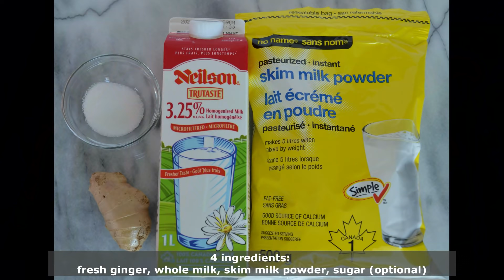Ginger Milk Curd (thick milk curd version)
Recipe:

Ingredients ( 4 ingredients) :
The four ingredients: fresh ginger 60 grams. 3/4 cup of 3.25% whole milk, sugar (optional) 1-2 tablespoons, 2 tablespoons of skim milk powder.

Note: sugar is optional; you can skip the sugar if you would like to do so. Sugar has no effect on the formation of ginger milk curd.

Procedure:

Step 1: make fresh ginger juice. Grate 60-gram fresh ginger root. Squeeze fresh ginger juice with a small strainer or a small piece of cheesecloth (60-gram raw ginger root yields 2-3 tablespoons full of fresh ginger juice);

Step 2: add the sugar and skim milk powder into the milk, and mix well;

Step 3: Heat the milk mixture to 85℃ ;

Step 4: pour the milk solution directly into the ginger juice. After pouring, let the ginger milk solution stand still for 10-15 minutes or so until its temperature falls to 35℃ or lower (room temperature); Enjoy the delicious ginger milk curd!

The science and mechanism behind the ginger milk curd

The ingredients used in ginger milk curd are simple: ginger, milk, and sugar. Its mechanism is that the ginger protease in ginger reacts with milk protein at the 70℃ and condenses to form a solid/milk curd. The two reactants in this cooking are ginger protease and milk protein.

To be successful,
The reaction of the ginger protease with the milk protein is 70℃.
Normally, the milk is heated to 85℃ and poured into the freshly made ginger juice; as the milk cools, the temperature passes through 70℃. At this temperature, the ginger protease reacts with milk protein and form milk curd.

To be successful, you have to make sure:
1)you have to use fresh ginger as the ginger protease in the refrigerated ginger may lose its effectiveness;

2)Use fresh milk; avoid ultra-pasteurized milk or evaporated milk as the milk protein in these type of milk may already be denatured caused by pasteurization or evaporation. Excessive high-temperature heating in the sterilization cause protein denaturalization.

The amount of milk protein can control the thickness of the milk curd. You can increase the protein content in milk by adding milk powder. By controlling the amount of skim milk powder, you can make the ginger milk curd with controlled thickness.

All the information on this channel is for showing, teaching, and educational purpose only. All the information on this channel is not intended as medical advice, diagnosis, or prescription. Please consult your physician/doctor before trying any new diet and recipes. The author claims no responsibility to any person or entity for any liability, loss, or damage caused or alleged to be caused directly or indirectly due to the use, application, or interpretation of the information presented herein. Under no circumstance shall we have any liability to you for any loss or damage of any kind incurred due to the use of the site. Your application and reliance on any information on this channel and website herein directed is solely at your own risk. SuTasty is an authentic food & Nutrition video publication channel; SuTasty Canada produces all videos and writings originally.